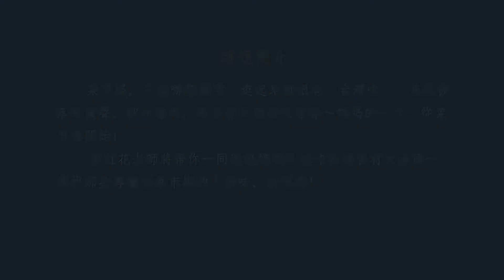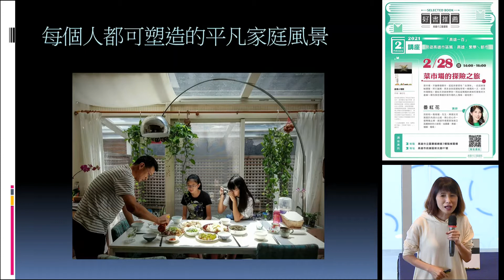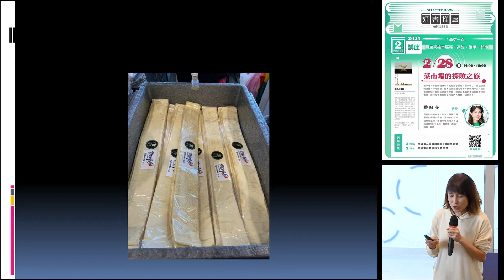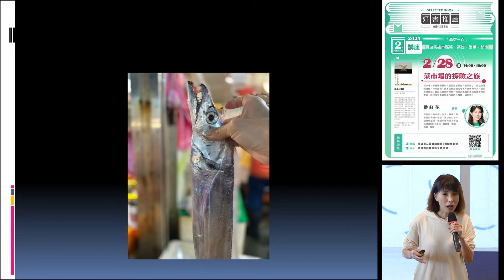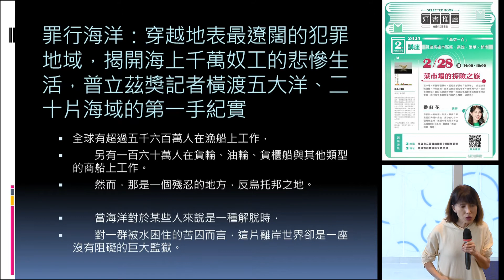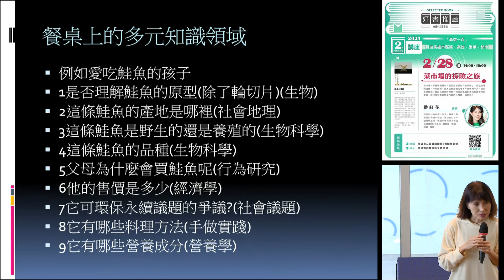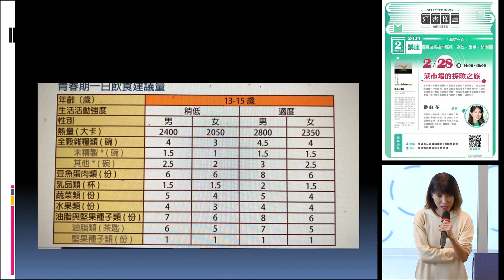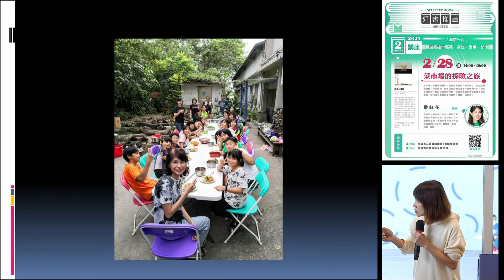2021年02月好書推薦《菜市場的探險之旅》王碧珠(番紅花)_好書導讀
2021年02月好書推薦《菜市場的探險之旅》王碧珠(番紅花)_好書導讀